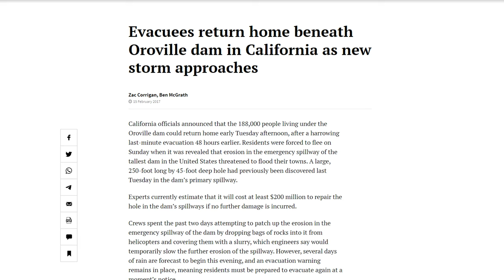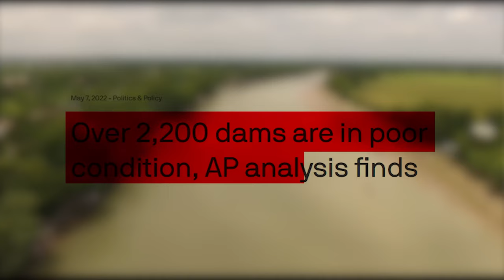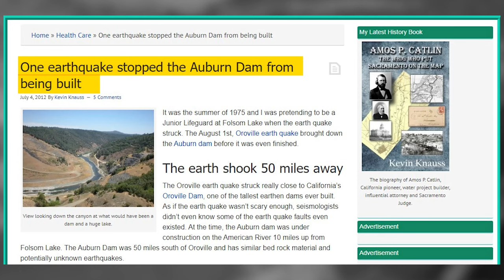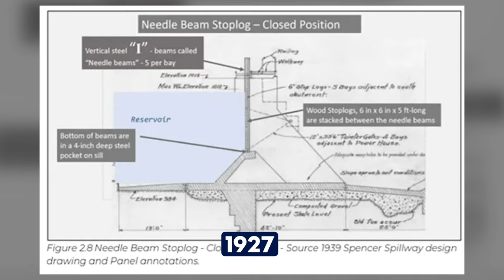World’s Largest Dam Failures in History Caught on Camera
World’s Largest Dam Failures in History Caught on Camera.  In this video, we find the world's largest and most destructive dam failures in history.  Lucky for us, these were all caught on camera to document the failure.

Costly Demolitions That Went HORRIBLY WRONG

- World’s Largest All-Terrain and Crawlers Cranes

⏱️⏱️VIDEO CHAPTERS⏱️⏱️
0:00 -
1:20 -
2:56 -
4:24 -
5:08 -